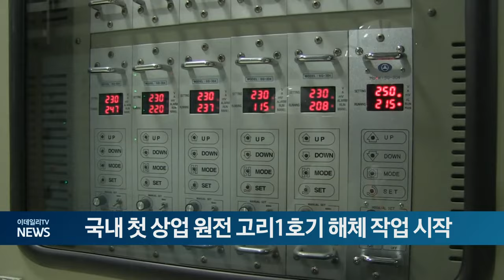국내 첫 상업 원전 고리1호기 해체 작업 시작 (20240507)